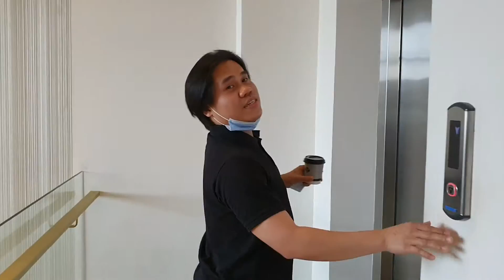Miss universe Parody + work place tour